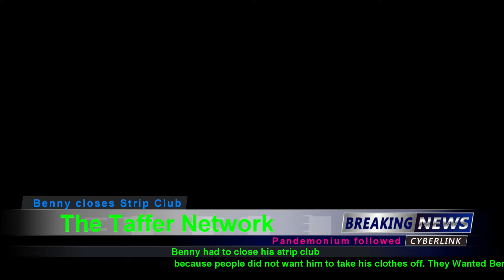Thief Gold Undercover InComplete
I needed a plan C. I screwed it up by not hitting the switch behind the skull stand. That is all. Oh, Benny had to close his business.